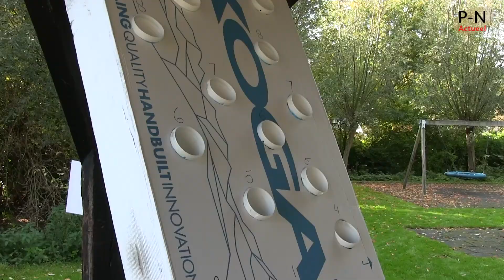Hobbyclub De Doewat bestaat 45 jaar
Hobbyclub De Doewat op het jeugdcentrum De Notelaer in Pijnacker vierde zaterdag haar 45-jarig bestaan. Dat werd gevierd met een leuke spelletjesmiddag, die werd geopend met het hijsen van de vlag.